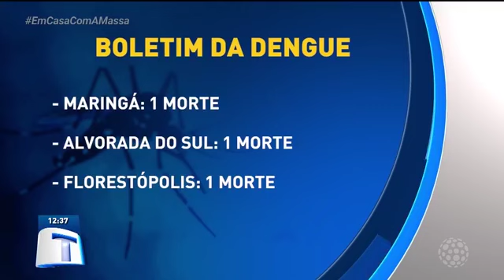Boletim da Dengue - Tribuna da Massa (06/05/2020)